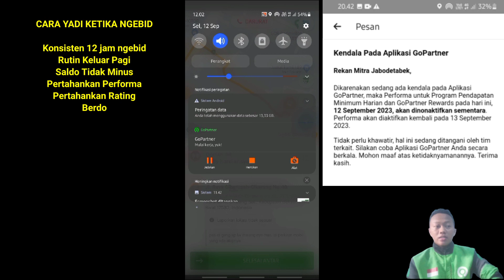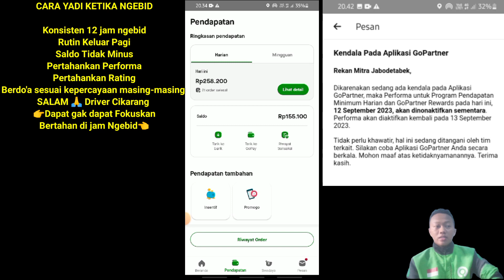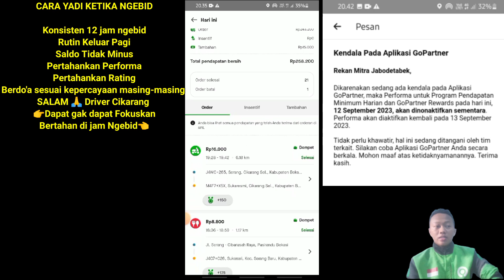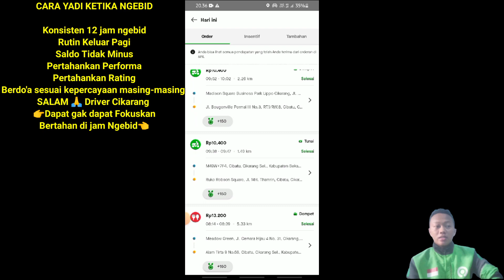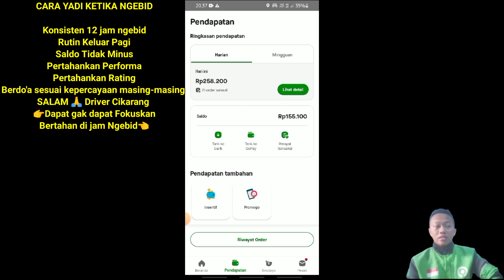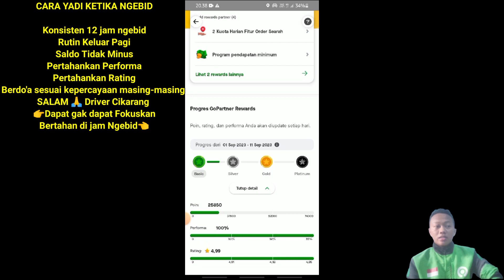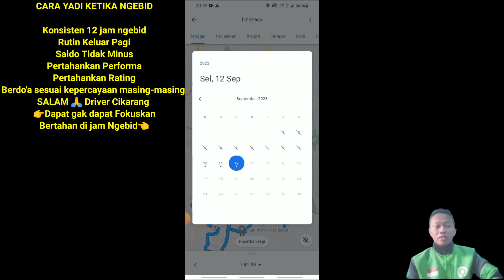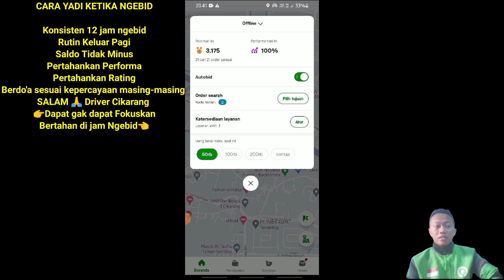GoRide ER0R di jam sibuk !!! Hari ini Masih 21 TRIP (Argo Under)